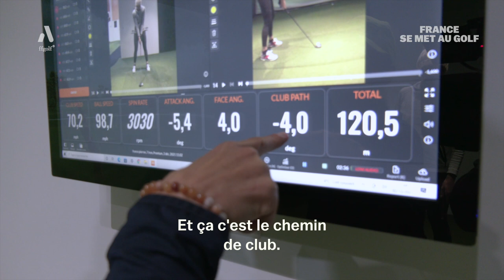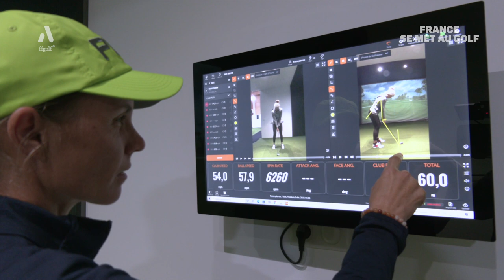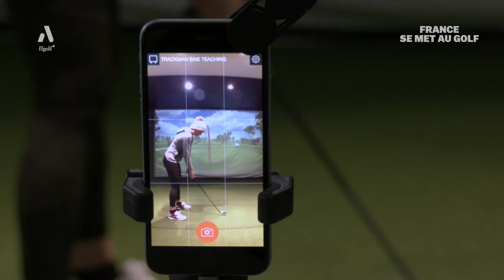France se met au golf : la découverte de l'indoor !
Ça caille sévère pour France cet hiver. Mais un petit tour chez Golf Skills lui prouve qu'on peut quand même continuer à jouer l'hiver !

À l’initiative de la FFGolf, la journaliste France Pierron a été entraînée dans un projet fou : se mettre au golf avec comme objectif ultime de participer au pro-am de l’open de France 2022. Journal du Golf a eu envie de suivre le chemin de cette débutante pas comme les autres.